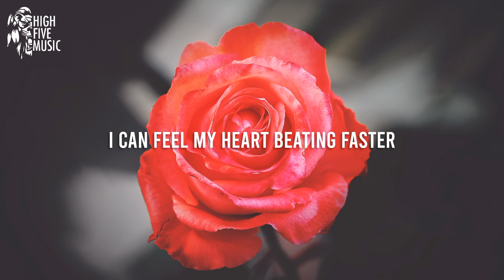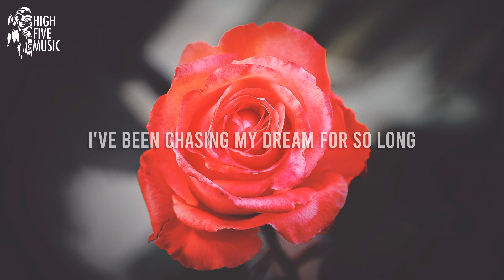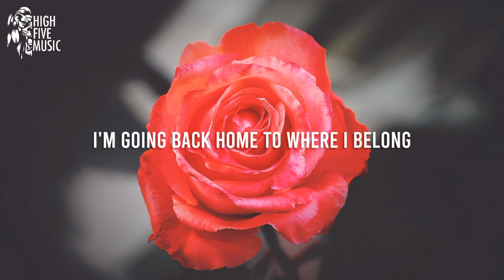MASKØN - Home At Last (Lyrics) [HFM Release]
MASKØN - Home At Last

📷 Video credits: Aziz Acharki on Unsplash

🎤 Lyrics:
I've been traveling far and wide
But my heart is at home
All the familiar faces smile
And you are never alone

I can feel my heart beating faster
As I return to my past, yeah
As the memories all come flooding back

I'm home at last
I'm going back home, to where I belong
Oh, my feet will find the way, the way back home

I've been chasing my dream for so long
It's finally time to return
My family is at home waiting for me
Where the fire is burning